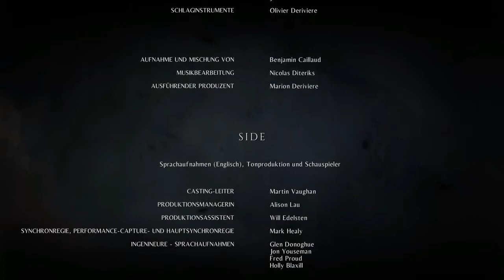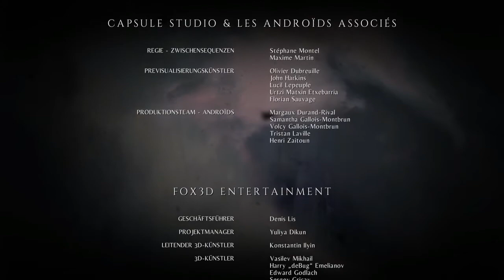A Plague Tale Innocence 🐭 Folge #23 "Ein neues Leben" (ENDE)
Alles schien verloren. Nach Arthur Opferte sich auch Rodric, damit  Hugo und Amicia zu Vitalis gelangen konnten. Ihre Anstrengungen waren nicht vergebens: der Großinquisitor ist tot und Beatrice wieder mit ihren Kindern vereint.

Schau gerne mal bei Twitch vorbei.

A Plague Tale: Innocence ist ein Action-Adventure- und Stealth-Computerspiel, das von Asobo Studio entwickelt und von Focus Home Interactive im Mai 2019 für Microsoft Windows, PlayStation 4 und Xbox One veröffentlicht wurde. Es erhielt von Kritikern allgemein positive Bewertungen.